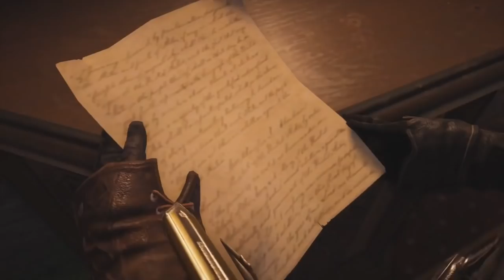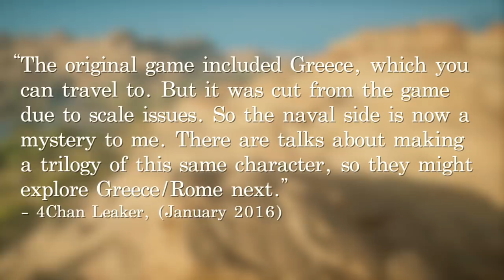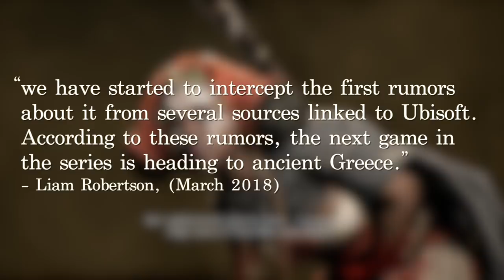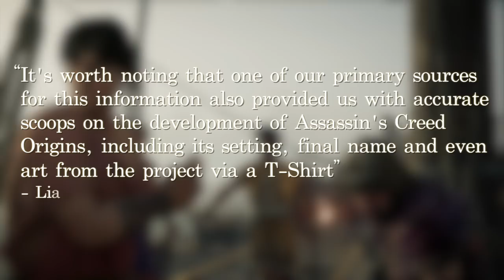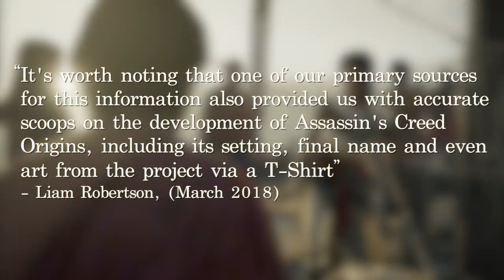Assassin's Creed: The Truth Episode 21 - AC Game in 2019 Set in Ancient Greece?